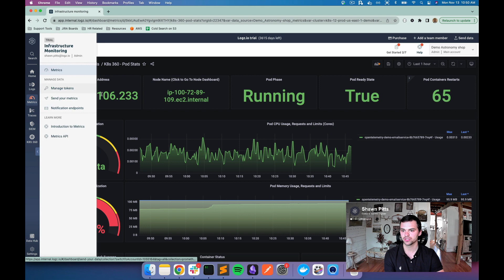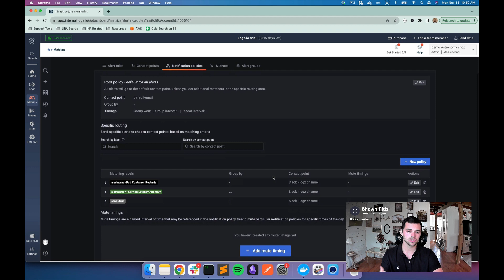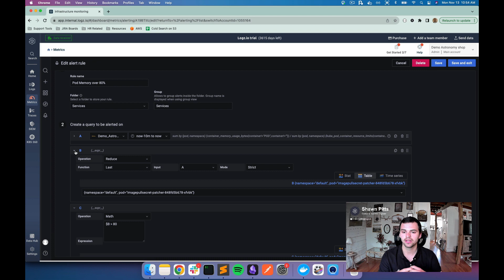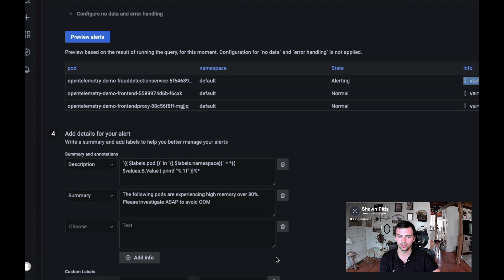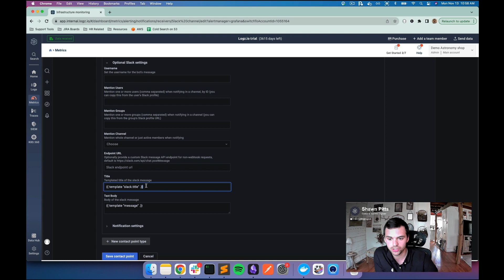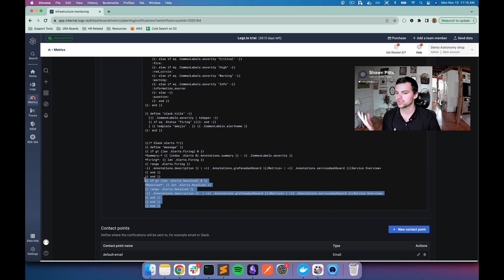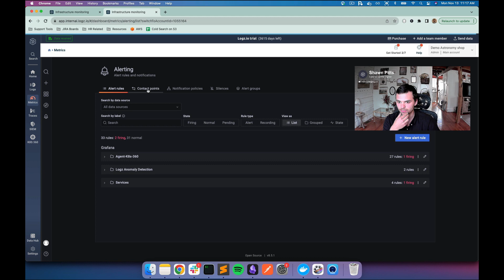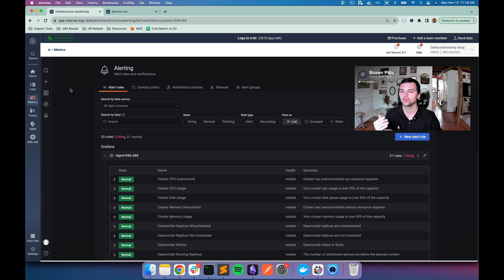Grafana Alert Manager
This video covers how to use the Grafana Alert Manager within Logz.io.